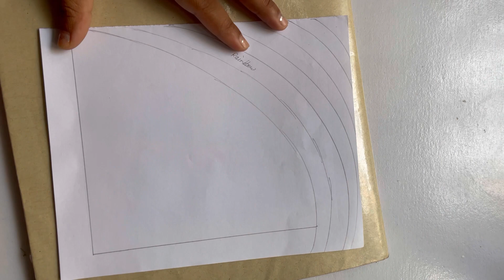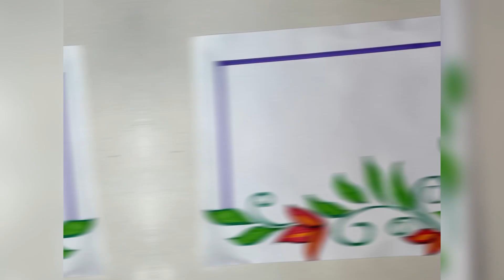Easy school project border design, easy paper border design idea @Crafterarchu1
Easy school project border design, easy paper border design idea ​⁠
Archana ki duniya arts and craft